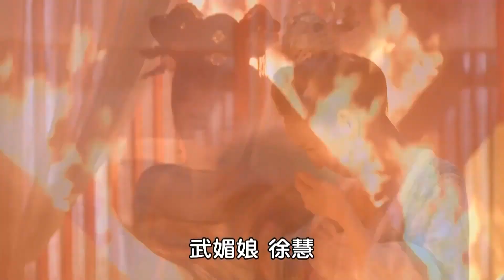心機女爲了報復武媚娘不惜放火燒掉一切，想和武媚娘同歸於盡。| 范冰冰 李治廷【武媚娘传奇TheEmpressofChina EP41-1】